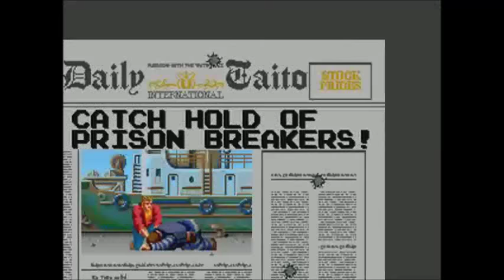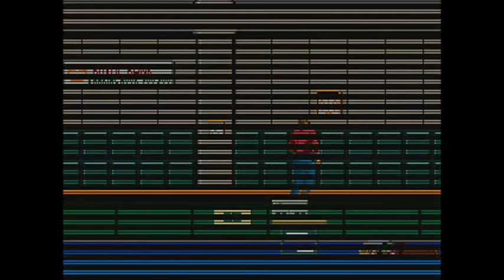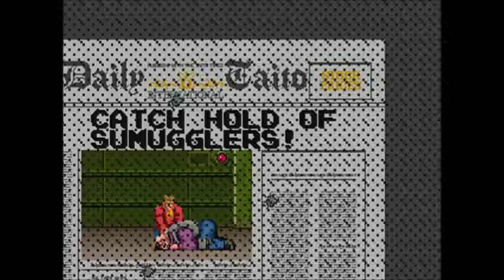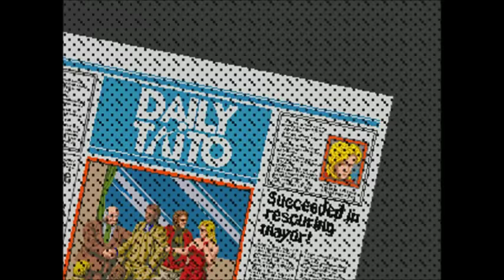Crime City - 1989- Arcade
Não sou boa nesse estilo de jogo, mas resolvi deixar a gameplay completa para vocês conhecerem. Vale a pena jogar.
 O jogo é rápido e contem somente 6 rounds.

Crime City é um jogo run and gun, lançado pela Taito Corporation em 1989; Ele é executado no hardware B-System daquela empresa e é um desdobramento do Chase H.Q., lançado no ano anterior. Os jogadores devem usar dois joysticks de 8 direções para assumir o controle dos policiais disfarçados Tony Gibson e Raymond Broady (que agora lutam contra criminosos a pé!), com dois botões para fazê-los atirar nos vários inimigos e pular - e eles iniciará cada uma das seis rodadas do jogo (todas com foco em um crime específico) armados com uma pistola, mas podem coletar armas extras à medida que avançam. No entanto, todas as armas têm apenas uma quantidade limitada de munição, e se os policiais acabarem, eles só serão capazes de matar os inimigos dando socos ou dando cambalhotas a eles.